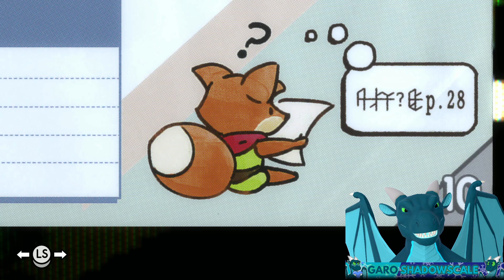FURRY LEGEND OF ZELDA | Tunic Part 1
FURRY LEGEND OF ZELDA | Tunic Walkthrough Gameplay Part 1